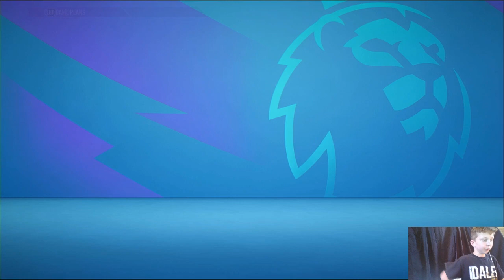HENDRICKS GET BETTER! - FIFA21 Newcastle United Career Mode Episode 4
Win or lose newcastle never gives up.